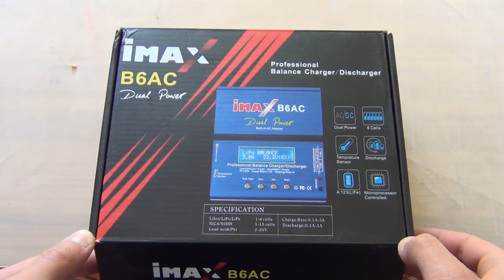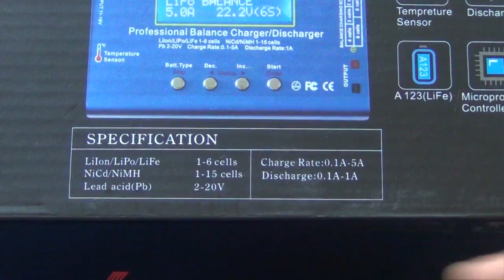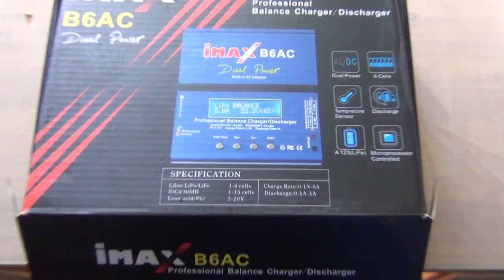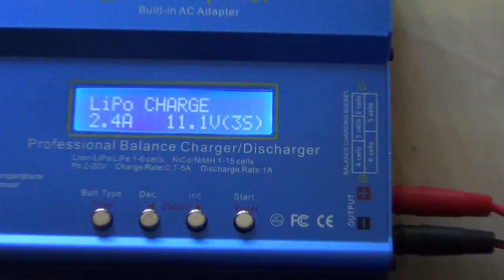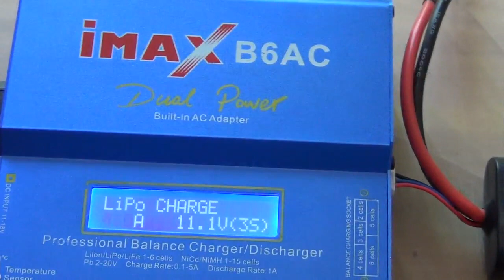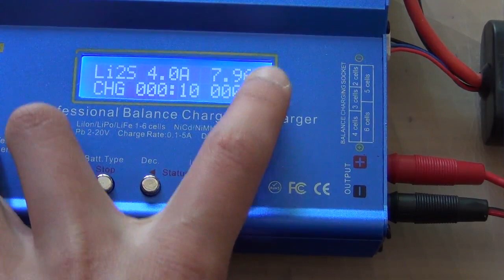Review chargeur Imax B6AC pour batterie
Ce chargeur est genial et je vous le conseil fortement et il reste a un prix abordable chez powair6.

Filmé avec une caméra Sony HDR250.